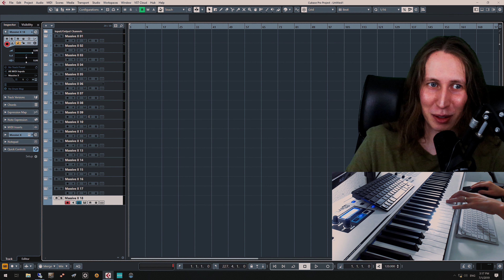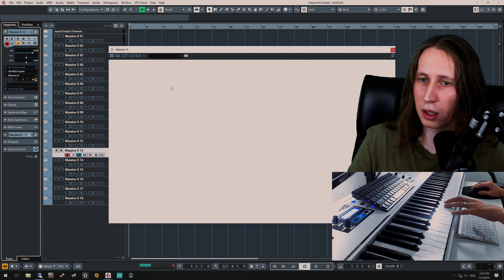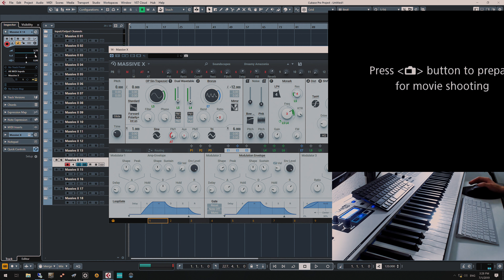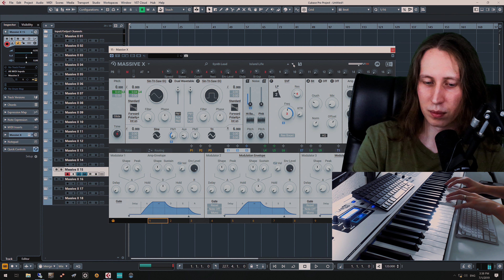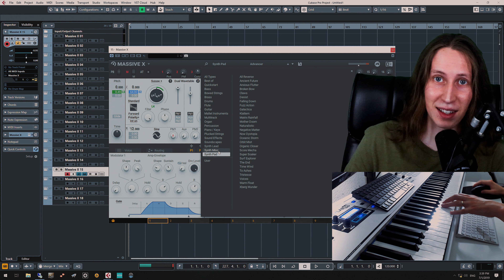Massive X First Impression and Preset Walk-through (by Tim Blast, cinematic music composer) - PART 1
This is Part 1 of my first impression of the all new Massive X synth by Native Instruments.

TIMECODES:

Intro: 00:00
Init Patch: 01:17
Bass Presets: 02:16
Bowed Strings: 14:10
Brass: 16:00
Drums: 17:18
Flutes: 18:27
Mallet Instruments: 20:00
Multitrack: 22:29
Organs: 23:40
Pianos/Keys: 25:40
Plucked Strings: 28:15
Sound Effects: 29:32
Soundscapes: 33:49
Synth Leads: 40:46

Tim Blast

Gear I use:

Guitars: Schecter Hellraiser 9 String, ESP LTD fm 408 8-String, Ltd F-415 Fm 5 String Bass, Ibanez SDGR 5 string fretless bass, Agile 8 String Classical acoustic guitar, Maestro 8 String Acoustic

Audio Interface: Universal Audio Apollo X6